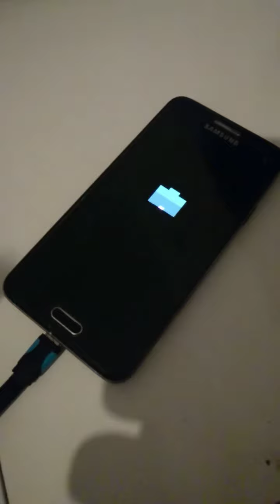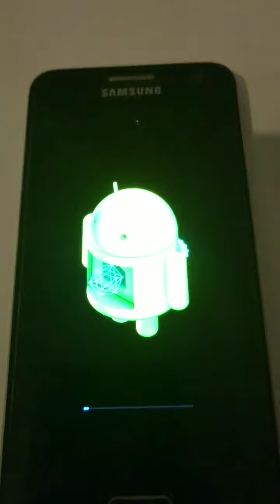galaxy A3 SM-A300F start problem